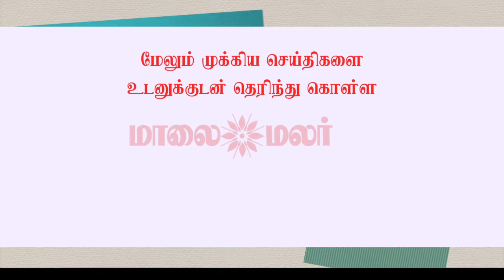காவிரிக்கரையில் ஆடிப்பெருக்கு விழா - புனித நீராடிய பக்தர்கள்